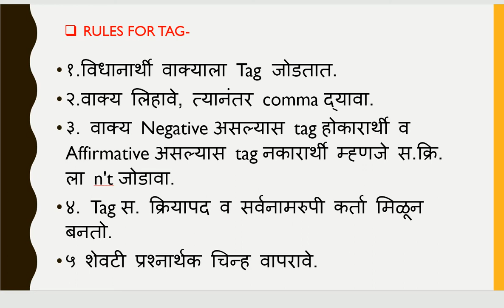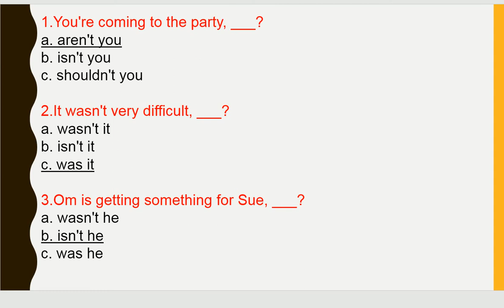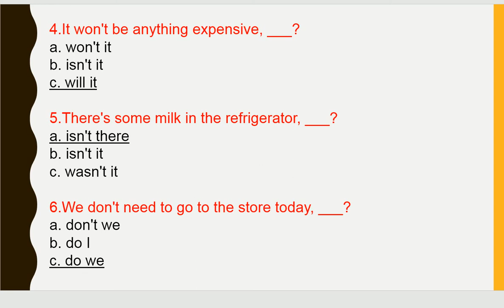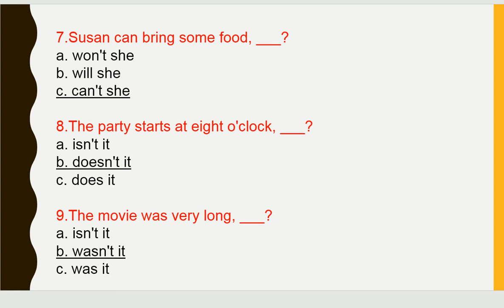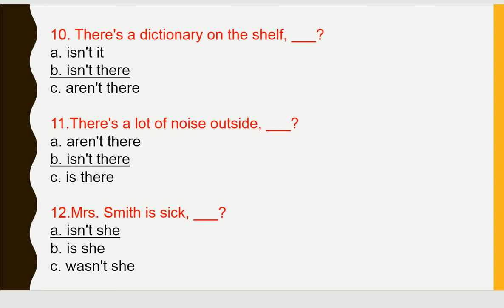Question Tag Part-2 With Practice Questions(MPSC, PSI, STI, ASO,TALATHI,TAX ASST, CLEARK)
This channel made for poor people and I will answer them for simple questions about the competitive exam and daily activities. Every week on current related topics.

This channel is purely free and dedicated to all those who are preparing for govt jobs , all the videos are free for you and you can access any time. Basically we are dealing in current affairs as well General studies topics as per the subjective to current issues . Till now we were primarily attached to Current Affairs syllabus but now we are planning to take it beyond the boundaries of Current affairs or GK .

Request : If you have any specific topic and you want us to explain then please tell us . This is my personal guarantee I will make and publish for you .  Helpful for all government exams.